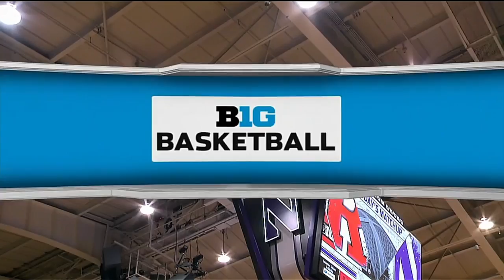Women's Basketball - Rutgers Game Highlights (2/23/17)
Highlights of Northwestern women's basketball's 60-38 win over Rutgers on February 23, 2017 at Welsh-Ryan Arena in Evanston, Ill.